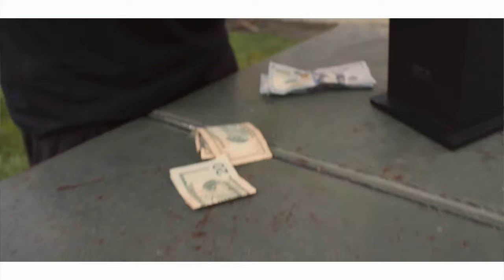Pakman Jean-Men Tineg La Feat AJG (Official Video)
This video is about Pakman Jean-Men Tineg La Clip